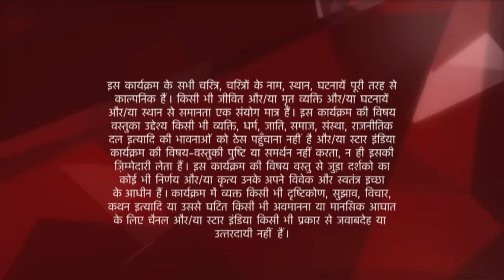Ye Hai Mohabbatein | ये है मोहब्बतें | Ishita aur Raman ko mil gayi apni Ruhi!